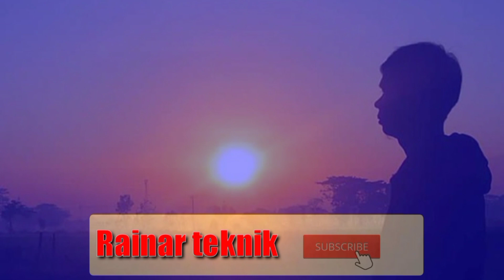ENGINE HONDA GX 270 || 9pk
test mesin honda gx thailand
bahan bakar bensin max power sampai 9 pk
mengunakan oli 1 liter